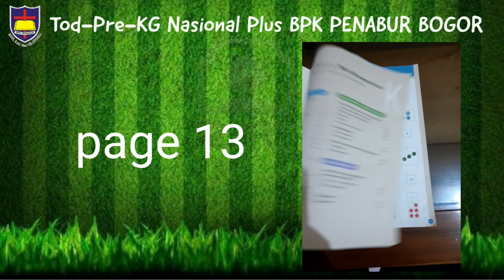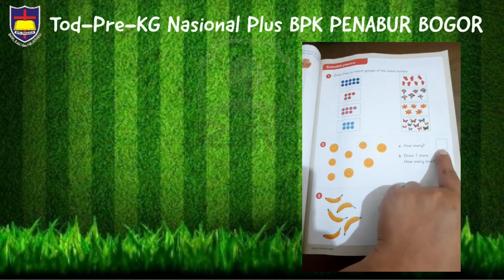Math K2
group with the same number and add more